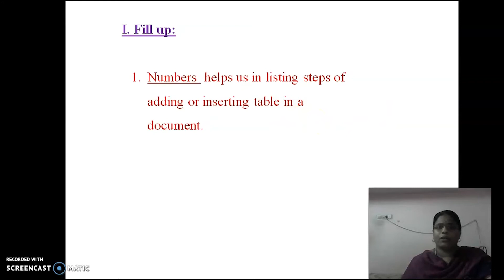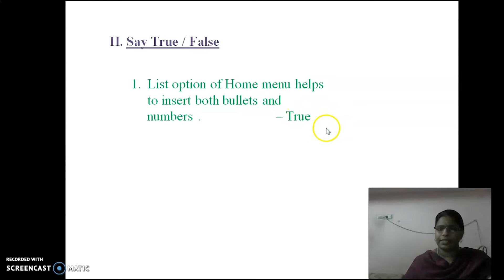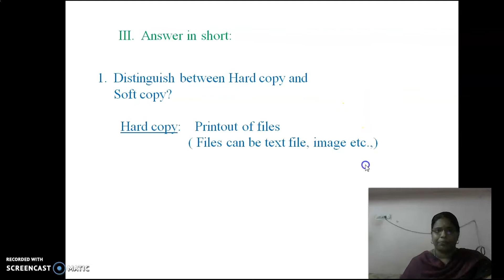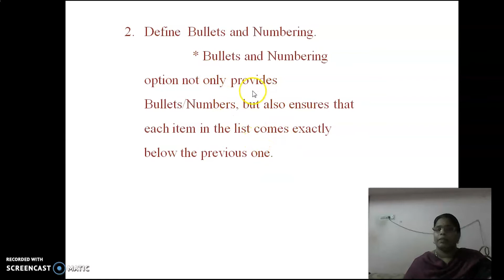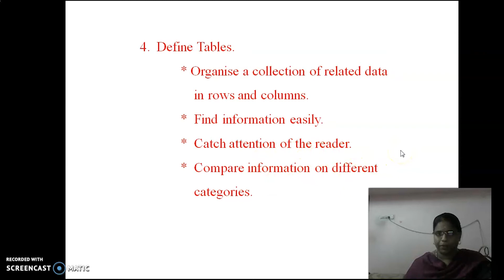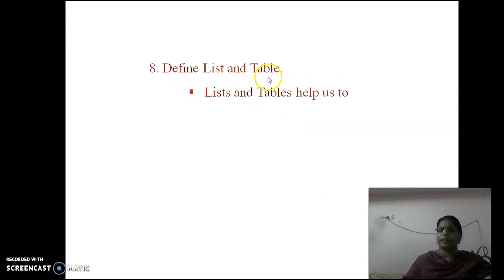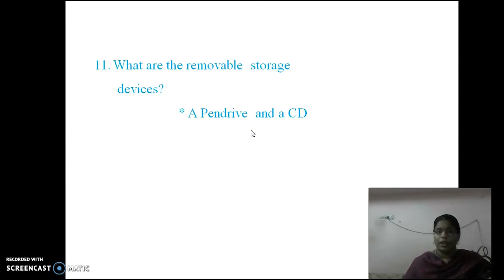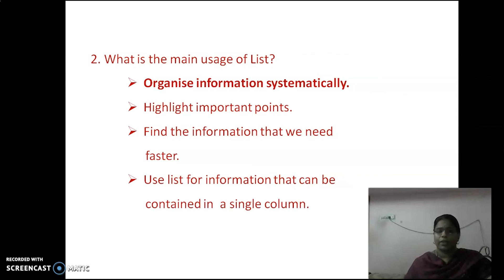V Std - Computer - Day 9 - Organising Information Using List and Tables- Questions and Answers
Curriculum: Next Education Curriculum
Syllabus: CBSE
Subject:  Computer
Topic: Organising Information Using List and Tables – Questions and Answers

Tirunelveli-627011
Phone no- 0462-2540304 / 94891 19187